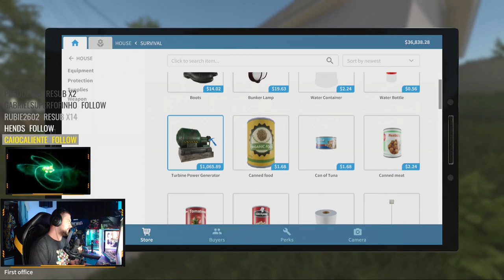REFORMANDO O ESTÚDIO